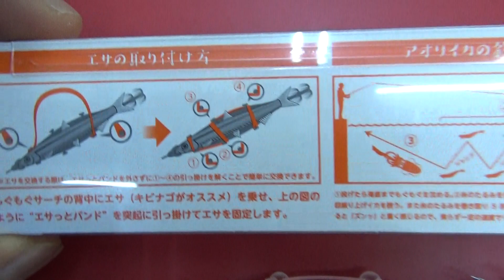ちょっとユニークなエギのご紹介。きびなごを巻き付けて釣ります。ヤマシタ・もぐもぐサーチ。アオリイカの新しいタイプのエサ釣り？これもルアーフィッシング？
キビナゴを巻き付けて、エギとダブルでアタックすれば、アオリイカも飛びつくかも？

海の中でのバランスが気になるところ。

好き嫌いが分かれそうですが、入荷しても即売り切れる不思議な商品。

これで釣れたら、ぜひ教えてください。

1月になりました。
水温が17度前後になってきており、冬の釣りも本格的に始まっています。

今年は、アオリイカ釣りが好調！
例年に比べると釣果が目立っています！
エギングや、ウキ釣り、ヤエン釣り・・・
一番得意なものでどうぞ！

大人気の釣太郎、青物ブログについては、こちらのリンクから！
青物のエキスパート、スタッフ関口が、最新の青物事情、エピソードを更新しています。
見ごたえ抜群なので、是非！

釣太郎スタッフが、釣りについてアレコレ思案している「スタッフの釣り考察」も人気のブログです。

釣太郎ブログには旬の釣り物、考察系の記事、オススメの商品などを、毎日更新していますので、是非ご覧ください！